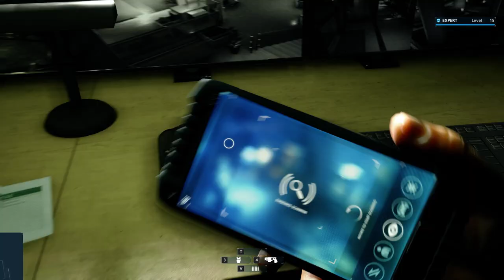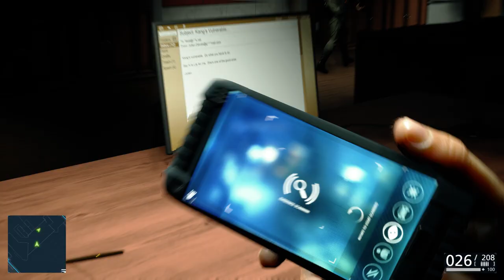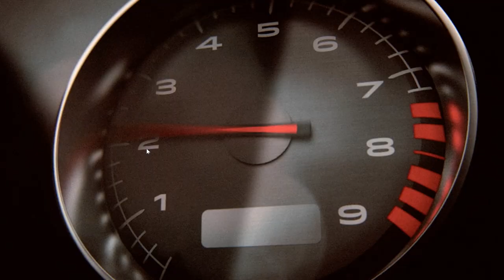Battlefield Hardline | Campaign Gameplay | EP-9